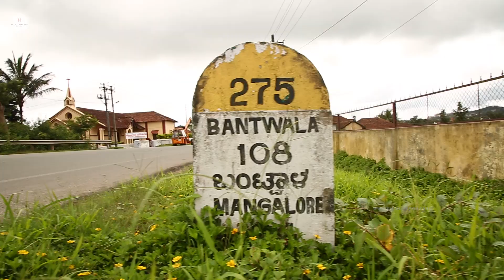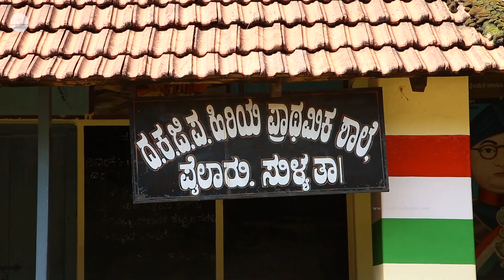Trailer-ಕವಿ ಸುಬ್ರಾಯ ಚೊಕ್ಕಾಡಿ - ಸಾಕ್ಷ್ಯಚಿತ್ರ - Poet Subraya Chokkadi Documentary...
ಕವಿ ಸುಬ್ರಾಯ ಚೊಕ್ಕಾಡಿ-ದೂರದ ಸುಳ್ಯದ ಬಳಿಯ ಪುಟ್ಟ ಹಳ್ಳಿಯಲ್ಲಿ ಅಜ್ಞಾತರಾಗಿ ಉಳಿದಿರುವ ಕನ್ನಡದ ಪ್ರಮುಖ ಕವಿಗಳಲ್ಲಿ ಒಬ್ಬರು. ಅವರ ಡಾಕ್ಯುಮೆಂಟರಿ ನಾವು ಮಾಡುತ್ತಿದ್ದೇವೆ. ಡಾಕ್ಯುಮೆಂಟರಿ ಯ ಟ್ರೈಲರ್ ಇಲ್ಲಿದೆ. ನೋಡಿ, ಅಭಿಪ್ರಾಯ ತಿಳಿಸಿ ಹಾಗೆ ಹಂಚಿ, ಪ್ರೀತಿಸಿ. ❤😊
Full Documentary Shortly.

Directed by: KS Parameshwar
DOP: Raviraj Hombala
EDited by:  KS Parameshwar
Produced by : S.D Jyothi, Dr. S.D Shashikala

Subraya Chokkadi, Subraya Chokkadi Documentary, Kalamadhyam, Kalamadhyam Media Works, Kala Madhyam, KS Parameshwar, Savita Parameshwar, Kalamadhyama Youtube Channel,